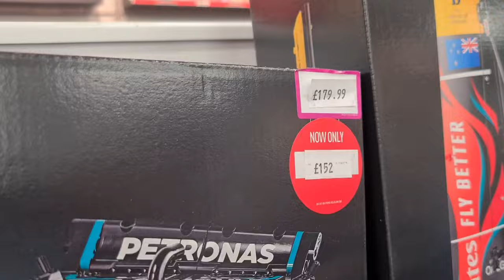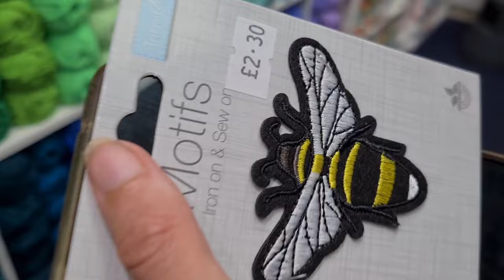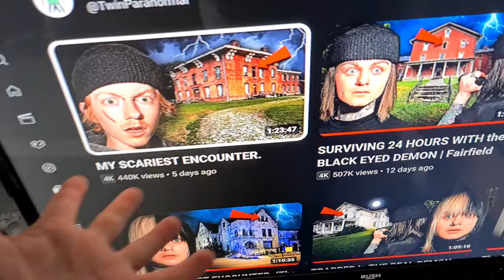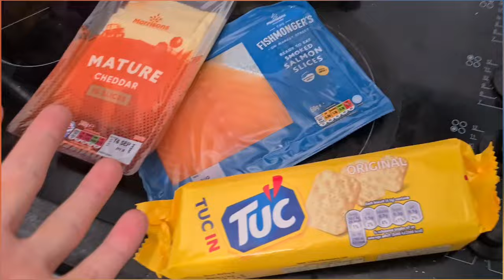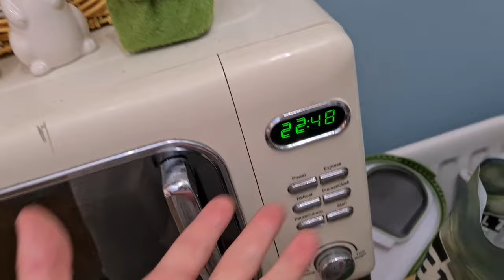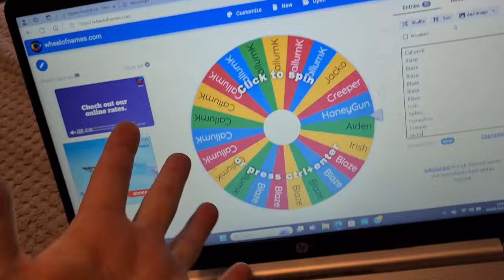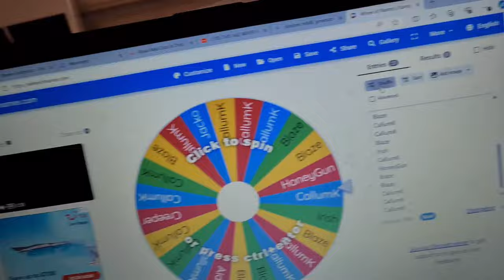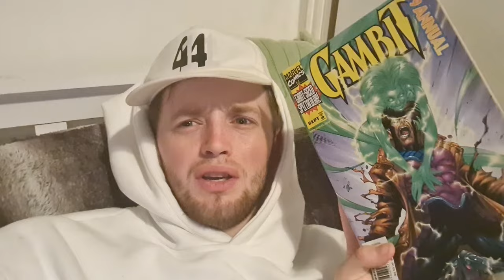I CAN'T BELIEVE IT!!!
We Have A Clothing Brand! Go Check Out The 1144 Official Website!